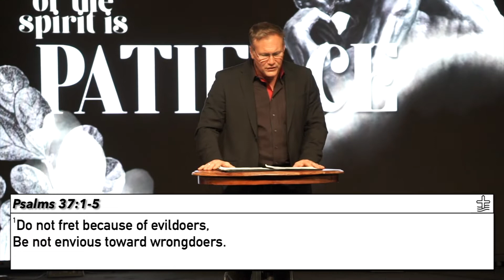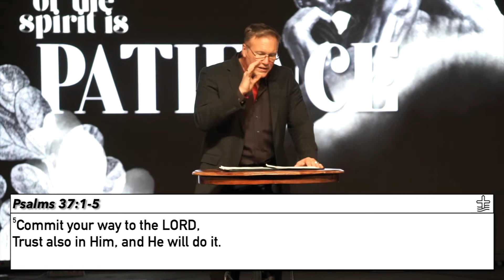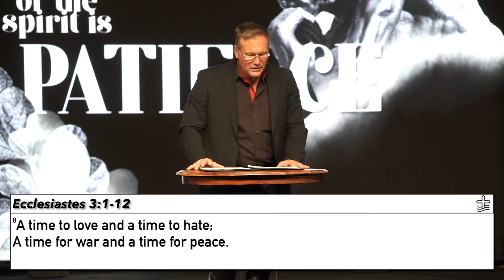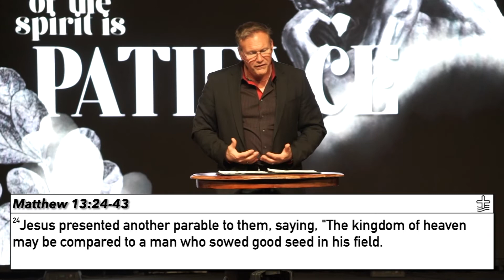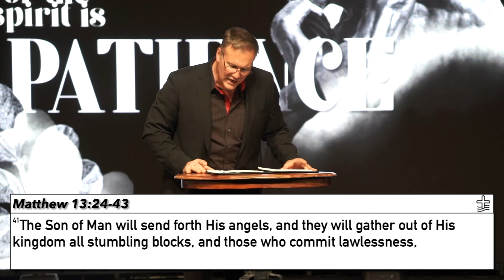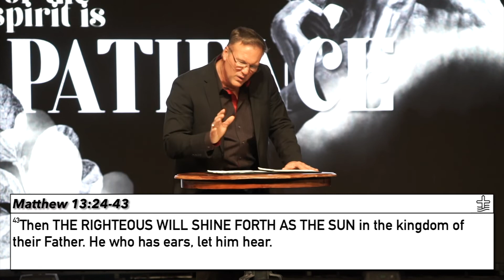There Is A Time For Everything | Pastor Richard Jennings | River of Praise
"The Fruit of The Spirit is Peace"